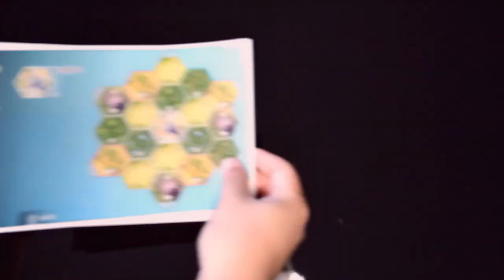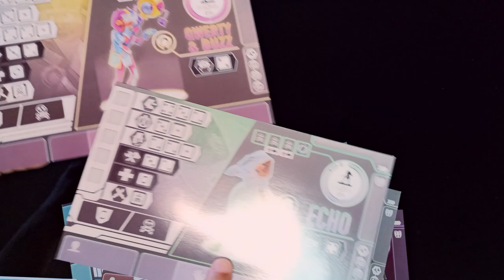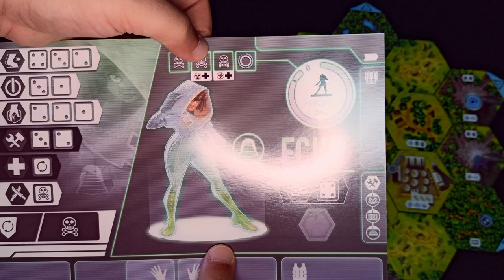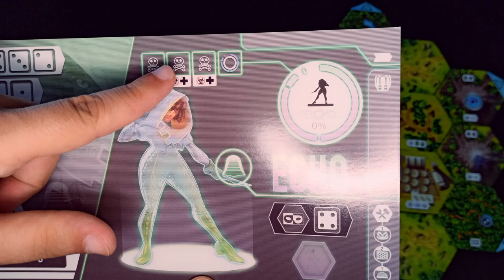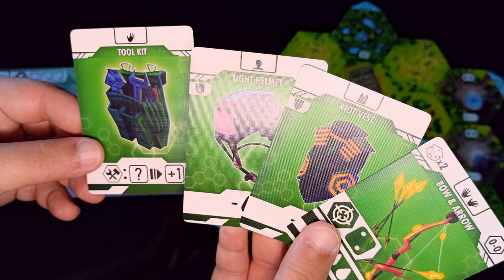Reload - Regras - Aprenda em Minutos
Reload é um jogo no estilo Battle Royale, onde os jogadores são soldados cibernéticos que lutam em uma arena em busca de fama. Neste episódio, Edu Reis apresenta uma visão geral das regras do jogo.

Esse episódio tem apoio da Lends Club.